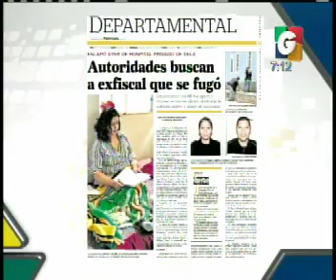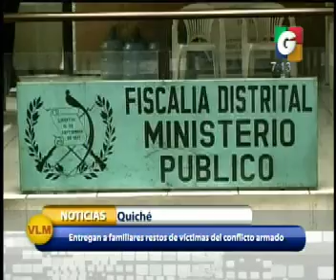Nacionales - El El Clima - Departamentales